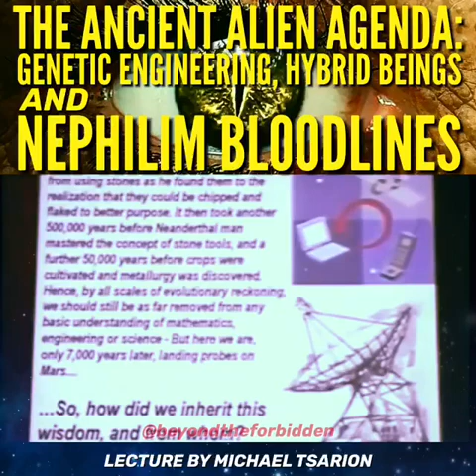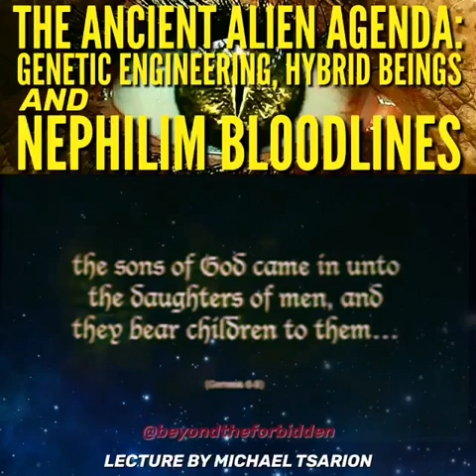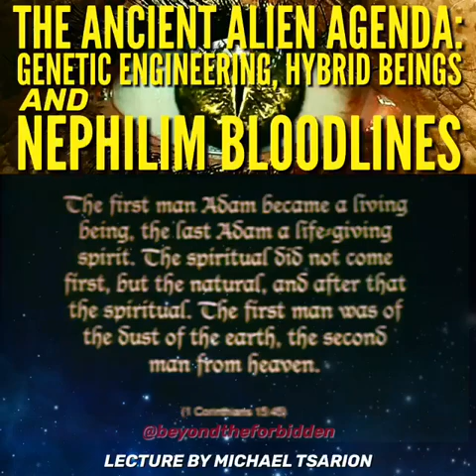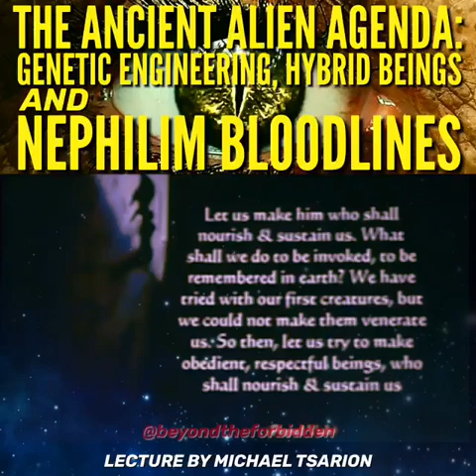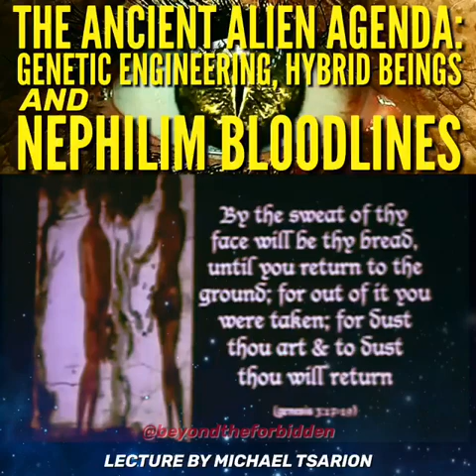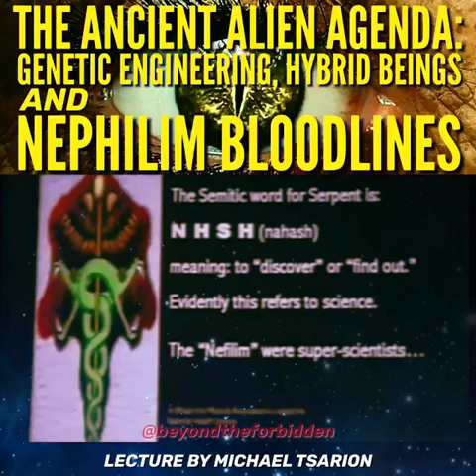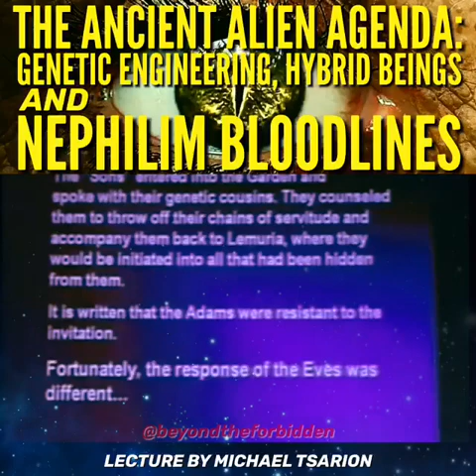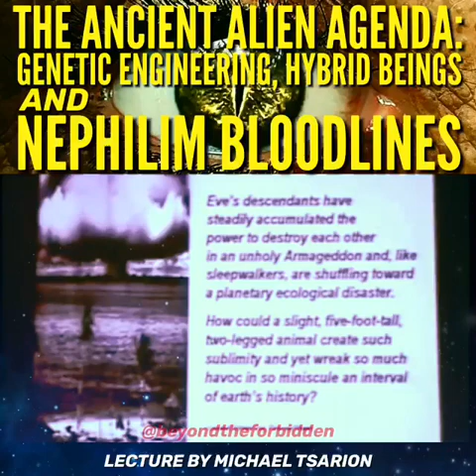The Ancient Alien Agenda, Genetic Engineering,Hybrid Beings And Nephilim Bloodlines.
A video exposing the possible agenda behind the ancient aliens.